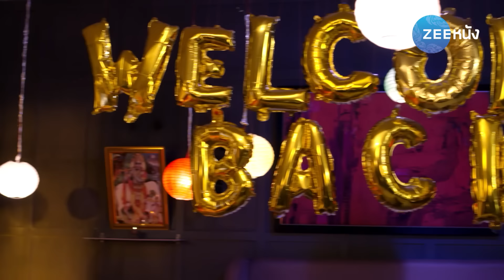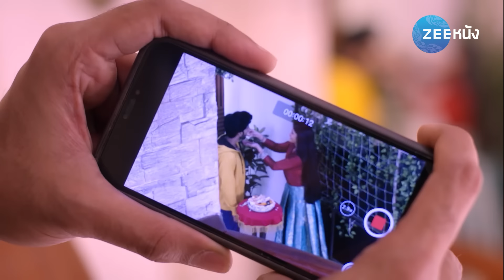วิวาห์อลเวง 2 | EP. 11 (1/2) | Zee Nung (ซีหนัง)